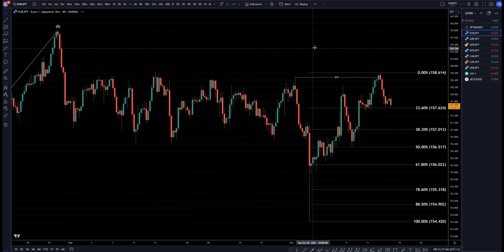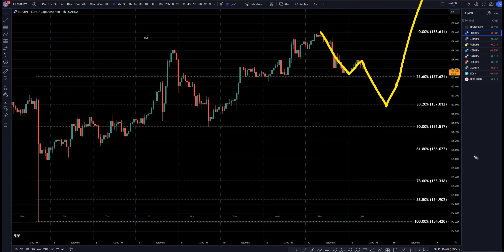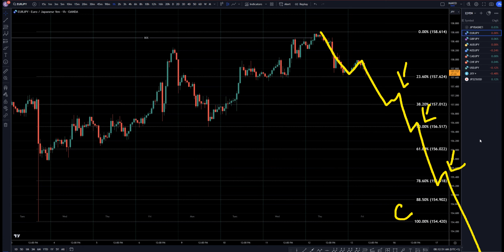EURJPY Forecast & Analysis October 13, 2023: Expert Insights & Trading Ideas FX Pip Collector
Hello Traders! Here is today's EURJPY technical analysis. I will be reviewing the EUR/JPY forecast using Elliot Wave Theory and Fibonacci. Join my Patron page to get access to the private chats, education information and members forecast area

Learn to read the market without indicators and utilize proper risk management when analyzing Forex pairs like EUR/JPY.

This video concerns October 13, 2023, EUR/JPY Forecast & Analysis: Expert Insights & Trading Ideas.